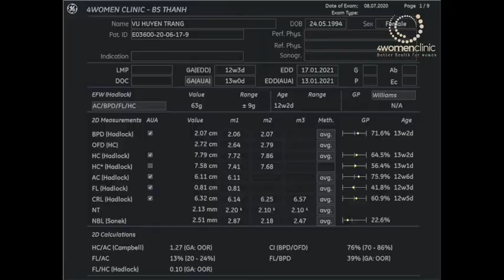4WOMENCLINIC - VU HUYEN TRANG 08.07